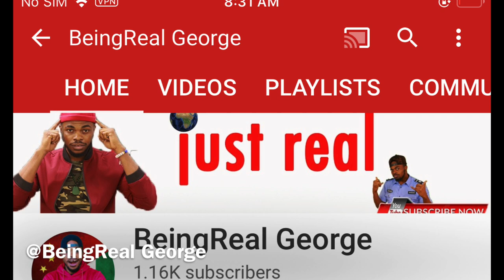How To Paint 🎨; MoneyHeist, 🕷 Spider Man, Jack O’Lantern ||Learn Colors in Chinese 颜色.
Hello there on today’s learn chinese through vlogs we are going to be painting 🎨 while you learn colors in chinese . I hope you enjoy it

Watch in 1080p for viewing pleasure

FAQ : How long have you been in china 🇨🇳. Ans :8years
          How old are you ? And : it’s a secret
          What are you doing in china? Ans: studying